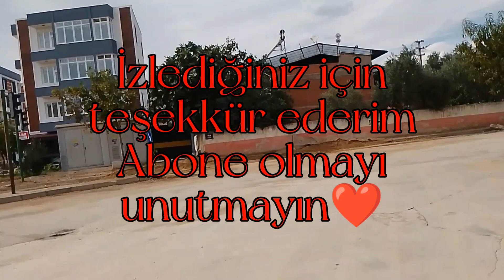PERŞEMBE PAZARI PAZAR FİYATLARI fypシ